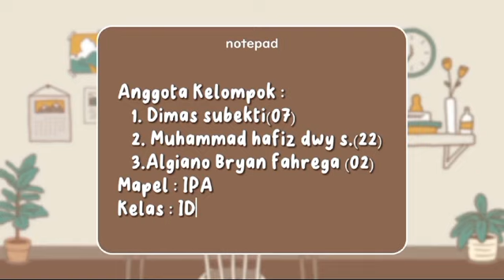Tugas Pembuatan Bioteknologi Konvensional Tempe kelas 9D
Pembuatan Tempe oleh 9D menggunakan bantuan jamur Rhizopus oryzae